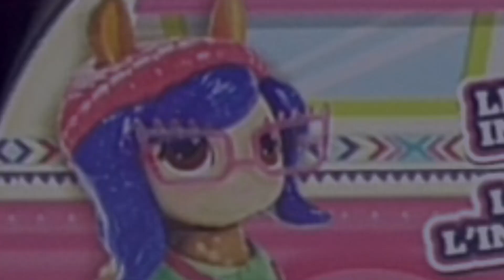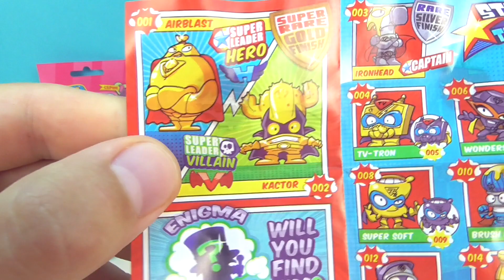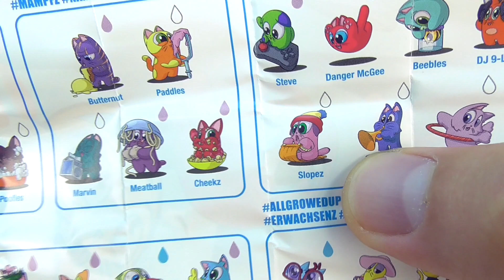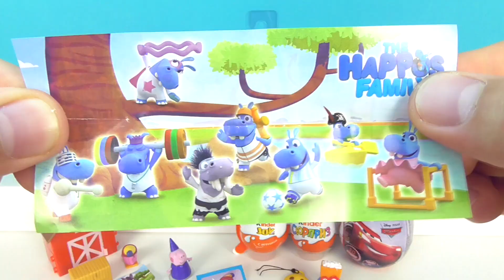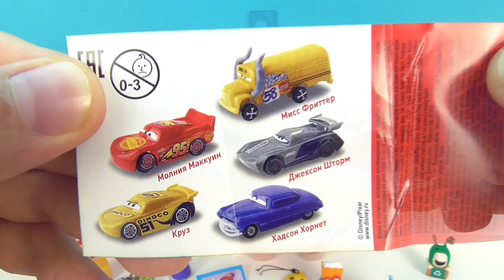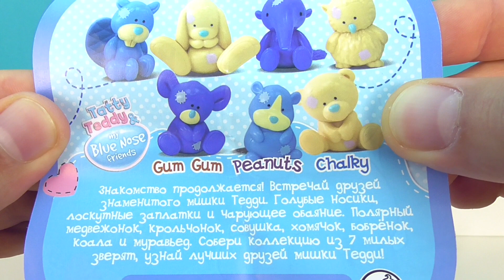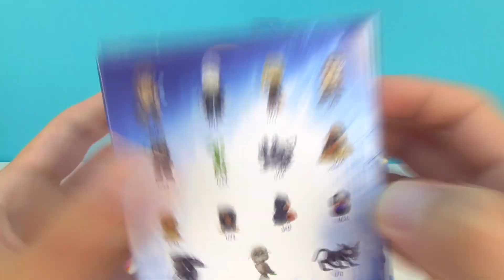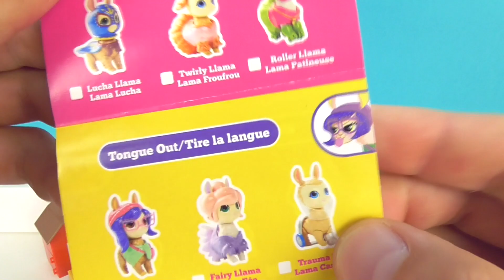15 Киндер Сюрпризов, Unboxing Kinder Surprise КТО ТВОЯ ЛАМА? Тачки Дисней, STAR WARS, Lost Kitties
В этом видео я открою 15 классных сюрпризов! Вас ждут сюрпризы с персонажами известных мультиков: Тачки Дисней (Cars Disney), Свинка Пеппа (Peppa Pig), Семейка бегемотов, Чуддики (Oddbods), Эмоджи Фильм! А также Whos your llama? (Кто твоя лама?), Lost Kitties 2 серия, Контактный зоопарк, Natoons, Звездные войны (Star Wars), Funko Mystery Minis Фантастические твари: преступления Гриндевальда, Moji Pops, Super Zings, Tatty Teddy!

БОЛЬШОЙ LOST KITTIES MICE MANIA 3 серия! Потерянные котята и мышата ИГРУШКИ сюрпризы ЛОСТ КИТИС МЫШИ